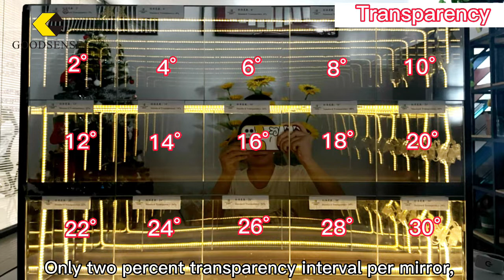Goodsense: What is the transparency of Two Way Mirror? What's the different?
Goodsense Acrylic Mirror made an infinite mirror with different transparency from two way mirror. You could see the different clearly from the video.